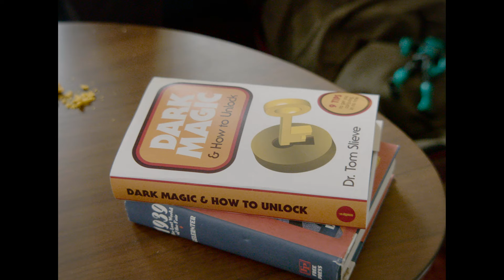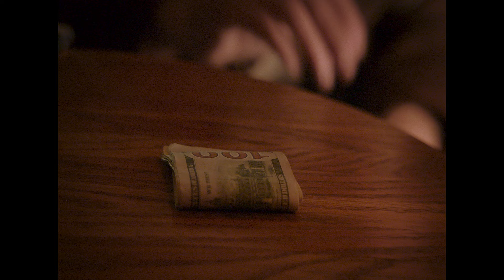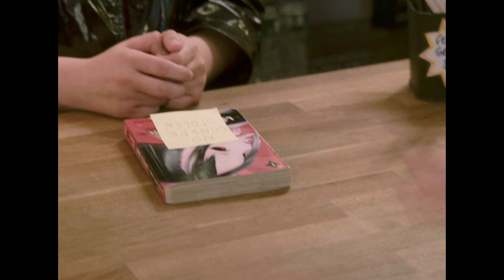Samurai Sword (2021) - Short Film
A down-and-out loser spends all of his money on a cursed sword in hopes that unlocking its power will change his fate for good.

Official Selection LA Comedy Film Festival, Richmond International Film Festival, Film Shortage, Director's Notes, Booooom TV, & more

Written & Directed by Stanley Sievers
A Keep or Destroy Production
Produced by Lianne Becker, Collin Meath, Benjamin Drew Thompson
Cast - Stanley Sievers, Jo Scott, Miranda Roldán, Katrina Naficy, Eli Mandel

Production Designer - Megan Jesmer

Director of Photography - Taylor Frontier

Editor - Stanley Sievers
Sound Designer - GroundbirdTV
Colorist - Clark Griffiths / Framestore
Costume Designer - Megan Jesmer
Visual Effects - Radek Michalik
1st Assistant Director - Benjamin Drew Thompson
Location Sound - Eric Romary
Graphic Design - Megan Jesmer
Key Hair and Makeup Artist - Leona Ross
Gaffer - Justin Holt
Key Grip - Doug Pearson
Grip - Brendon Phillips
1st Assistant Camera - Cheyenne Pasquer
2nd Assistant Camera - Shu Hirayama
2nd Assistant Camera - Lidia Marukyan
Key Image Design - Megan Jesmer
Production Assistant - Edina Music
Additional Casting Services Provided By Breakdown Services

Special Thanks - Twenty Sided Store, Ann Marie & Kerry Black, New York New Stories Screenplay Contest, Lou Sievers, Anthony Cascio, Ellen Tamaki, Lauren Brickman

SAG-AFTRA